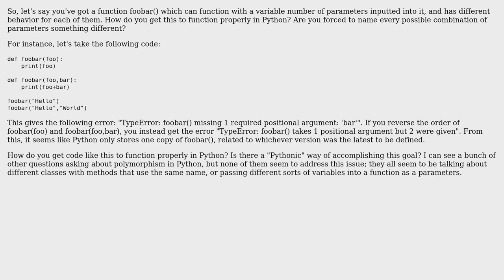How do you use ad hoc polymorphism/function overloading with functions in Python?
Software Engineering: How do you use ad hoc polymorphism/function overloading with functions in Python?

With thanks & praise to God, and with thanks to the many people who have made this project possible! | Content (except music & images) licensed under CC BY-SA | Music | Images & others | With thanks to user nick012000 user Karl Bielefeldt and the Stack Exchange Network Trademarks are property of their respective owners. You are responsible for your own actions.